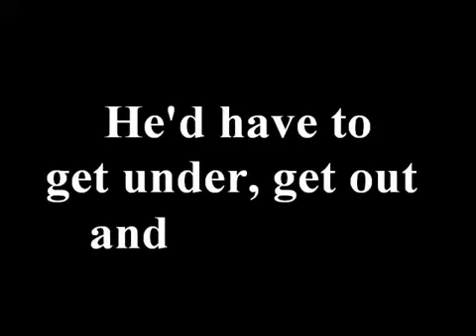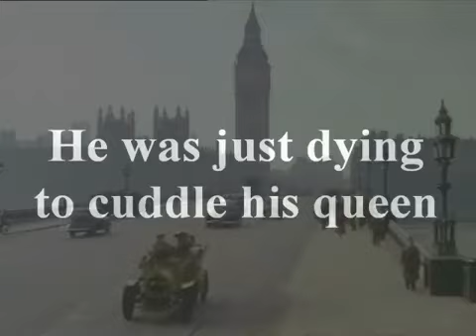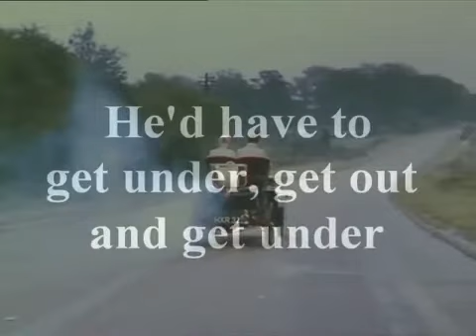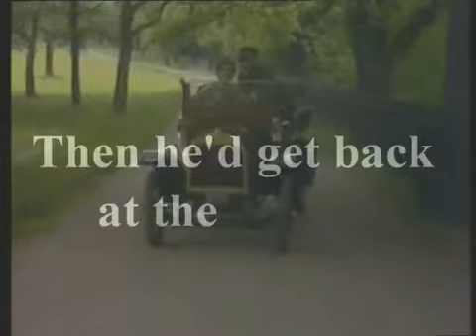The Latest Craze The Automobile